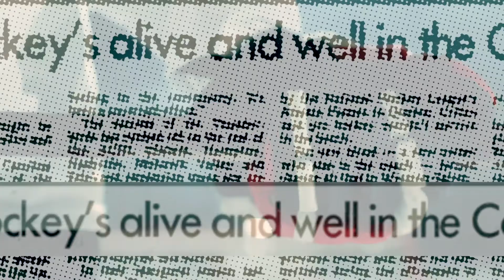A Storm In Carolina - Trailer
North Carolina has a history of professional hockey that goes back more than 65 years. After a rink fire drove the Baltimore Clippers south to Charlotte, the sport established a foothold in the state. In the decades since, seven cities have hosted teams, capturing a total of 15 championships.

The sport has grown in leaps and bounds, spawning generations of fans and growing youth hockey exponentially in the state.

From a team bus driver refusing to drive up a mountain road to a retired player—who owned and ran a service station—moonlighting as a coach, A Storm In Carolina offers a look at each of the teams that have called North Carolina home.

The perfect gift for fans of hockey, its history, or NC history, the book is available as an ebook or—for those who prefer physical copies—paperback and hardcover editions.